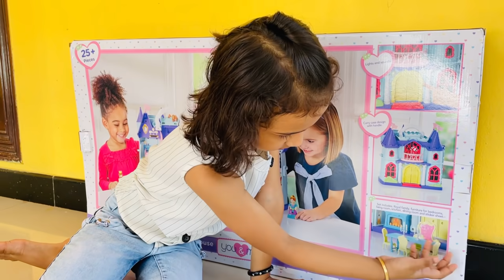എന്റെ പുതിയ toys 🏰😍